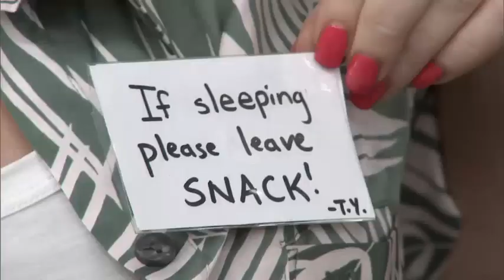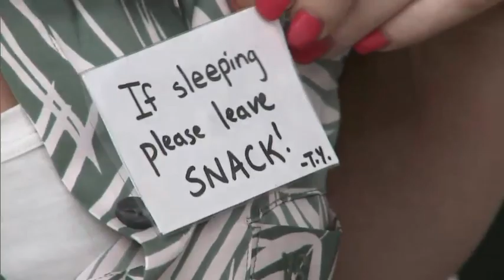5 genius packing hacks that will save you on your next flight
Jessica Mulroney, Dina Pugliese, Tracy Peart, Mairlyn Smith, and Leigh-Ann Allaire Perrault share their favourite packing hacks!